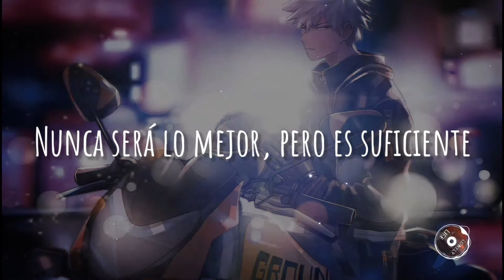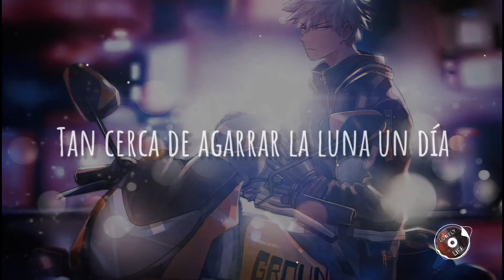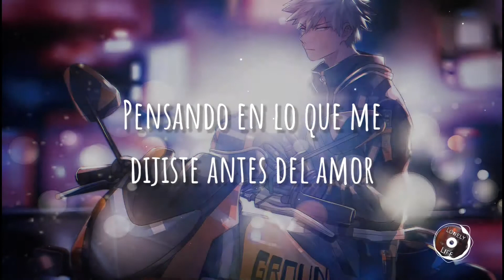JUMEX - City In the Snow (Sub Español)